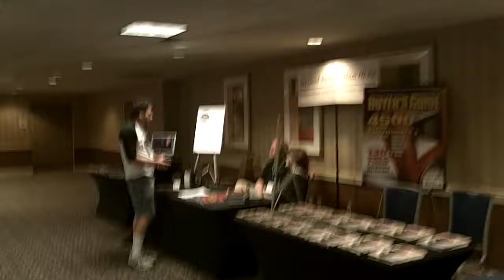Sheraton Atlanta lobby, AXPONA 2011, exclusive video for StereoList.com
There were two lobbies in this 800-room hotel! The main one was actually on the second floor. Steve Rochlin was there from EnjoyTheMusic.com. There was a black Lamborghini, Aston-Martin and piano music off the small lobby.

AXPONA is the largest high-end audio show on the East Coast. This year it was in Atlanta. Hundreds of exhibitors showed off audio equipment. I interviewed many of them for StereoList.com. The exhibitors introduced themselves and their equipment for StereoList.com. There are free audio classified ads at Stereolist.

The videos are linked to Audio Tube Amp, Big Ole Horns, and The Tweaking Audiophile fan pages at Facebook. I write for EnjoyTheMusic.com. I do business as Tampa Tech Writer.com.